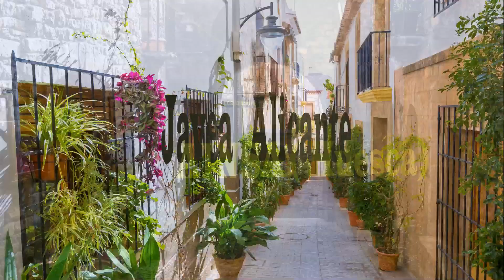La belleza de nuestros pueblos